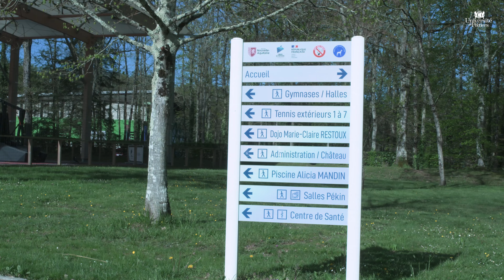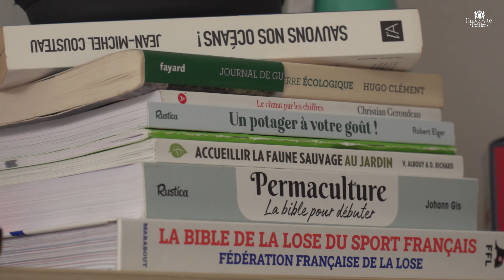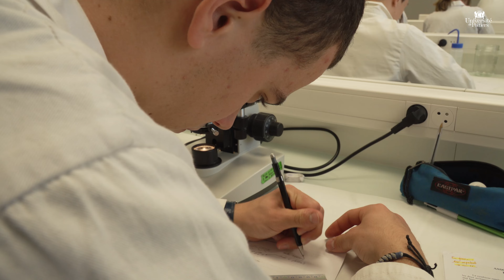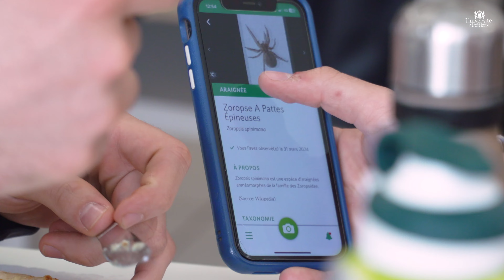Nathan Proust - lancer de javelot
Nathan, aussi sérieux à l’entrainement sur la piste que studieux sur les bancs de la fac, s'applique à performer sur les deux tableaux, conscient de la précarité d'une carrière de champion. Venez faire la connaissance d'un athlète attachant, la tête bien sur les épaules.